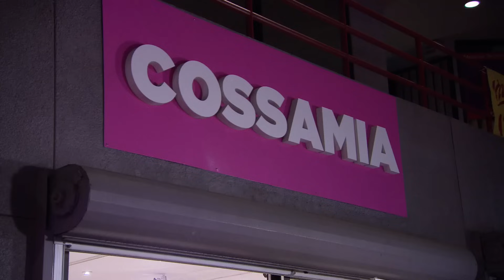Malaysia Pargo Pulls Up To Angel Brink's Event Ready To Fight | Basketball Wives LA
Malaysia pulls up on Angel Brink’s event ready to fight anyone giving Brandi Maxiell a hard time.